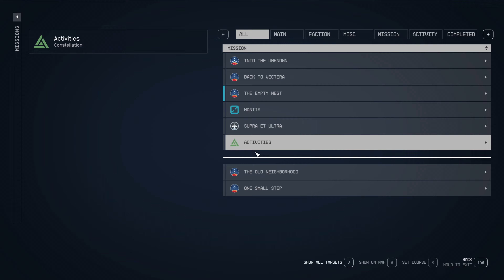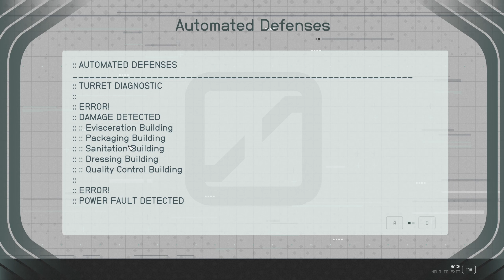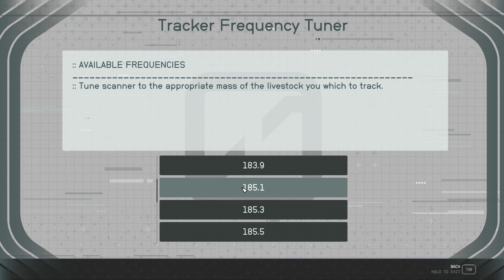Hunting starfields most feared Alien [Starfield] (Let's play Part 3)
I got my first mission as a army captain! just a simple coms repair that turned out to me more then i bargained for.